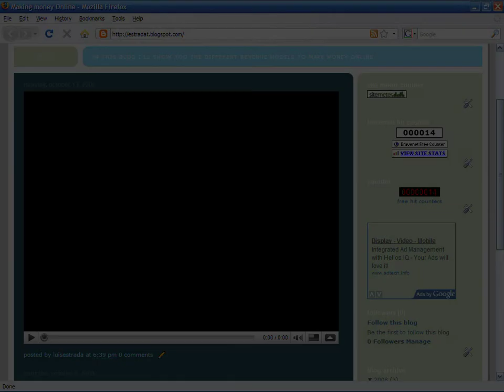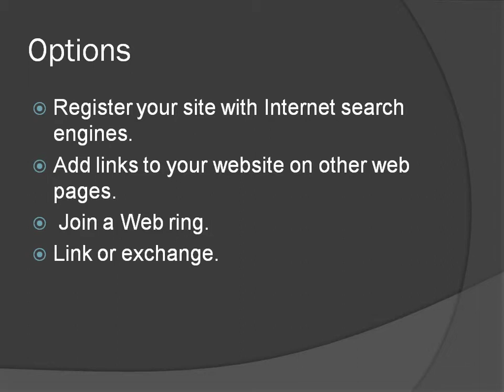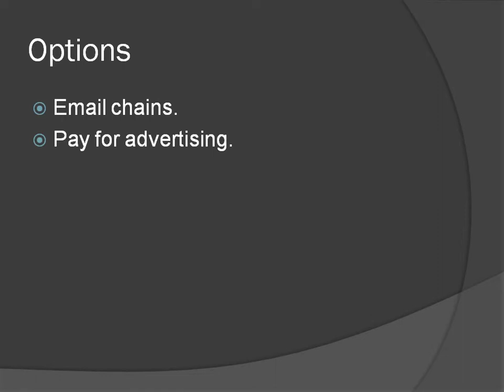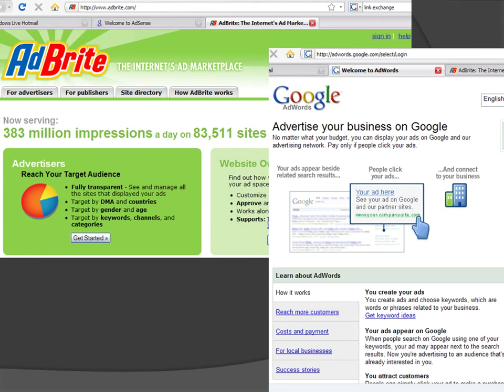How to Make Money Online : How to Publicize Your Web Site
Web sites can be publicized by registering with Internet search engines and adding links to similar web pages. Start a webring to publicize a Web site with tips from a software developer in this free video on the Internet and making money online.